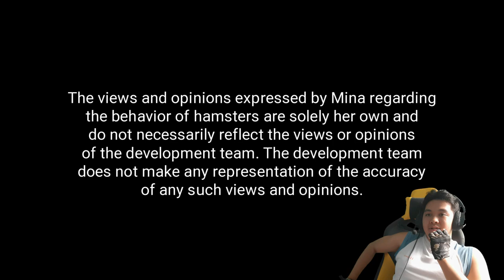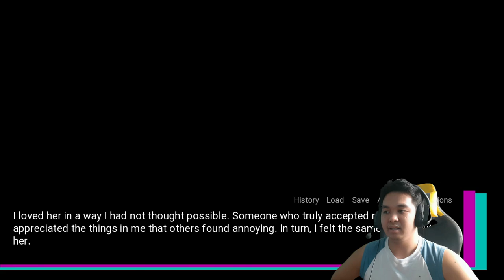ELIZABETH ENDING! | Night of the Lesbian Vampires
Alrighty one ending done one more to go!